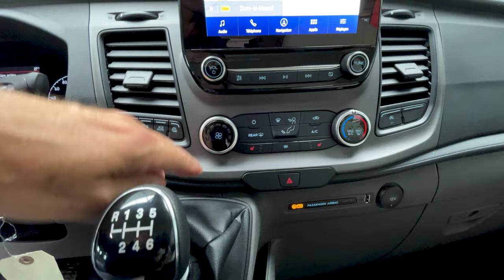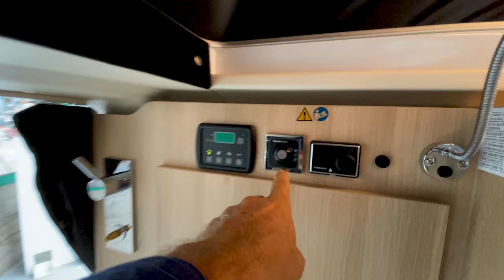Ford Campereve Cap Land Un concurrent à Westfalia ? A découvrir !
Cet Urban Ford Campereve Cap Land a-t-il de quoi concurrencer le légendaire Westfalia ? Ce Ford Campereve Cap Land te permet de dormir à quatre dans un van de moins de 6M grâce à son lit pop-up.

ME CONTACTER

▬▬▬▬▬▬▬▬▬▬▬▬▬ VIDÉOS ASSOCIÉES ▬▬▬▬▬▬▬▬▬▬▬▬▬

00:00 - Résumé de la vidéo
00:51 - Explication de la chaîne
02:04 - L’histoire de Westfalia
05:09 - Données techniques
07:25 - L’extérieur
12:25 - L’intérieur
27:53 - Conclusion
32:18 - Prix et options
33:28 - D’autres vidéos